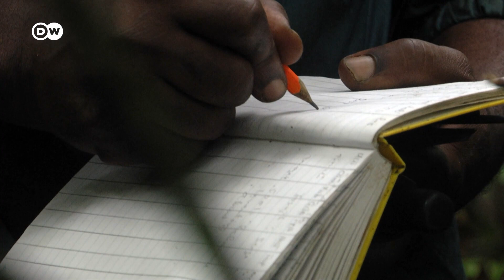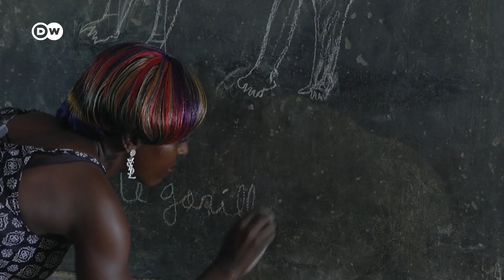ये धरती इनकी भी है, इस पर इनका भी हक है [Protecting Cameroon's rare gorillas]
अफ्रीकी देश कैमरून में घने जंगलों के बीच दुर्लभ प्रजाति के गोरिल्ला रहते हैं. एक तरफ शिकारी उनकी जान के दुश्मन बने हैं तो दूसरी तरफ जंगलों को काट कर पैसा बनाने वाली कंपनियां उनके बसेरों को उजाड़ रही हैं. लेकिन कुछ लोग उन्हें बचाने में जुटे हैं.

The Ebo rainforest in Cameroon is part of the second-largest tropical forest in the world. It is home to rare primates including gorillas. But poachers and logging companies threaten the forest and its inhabitants.